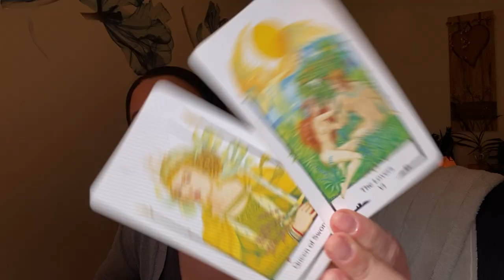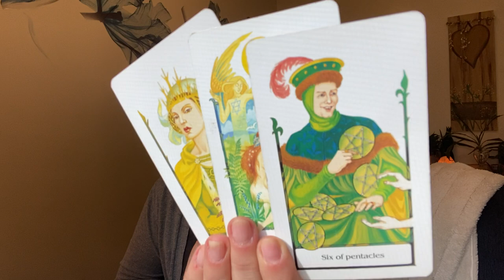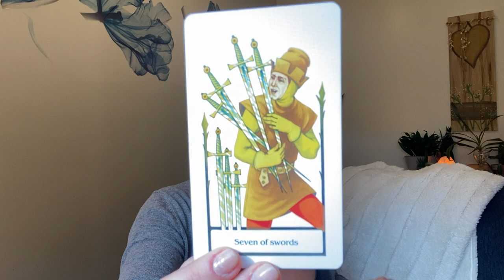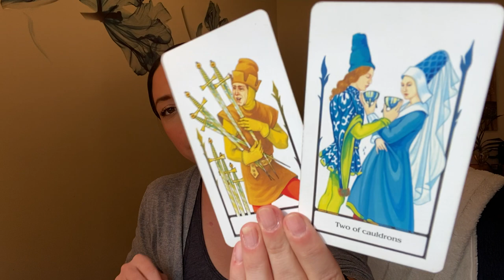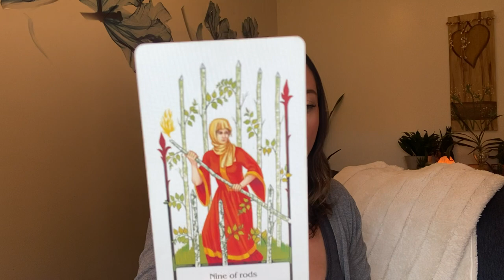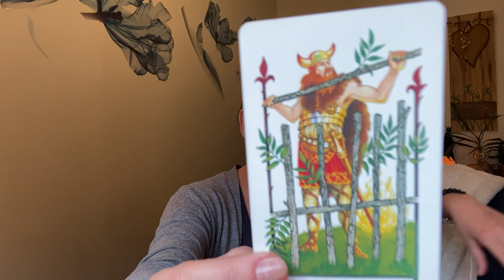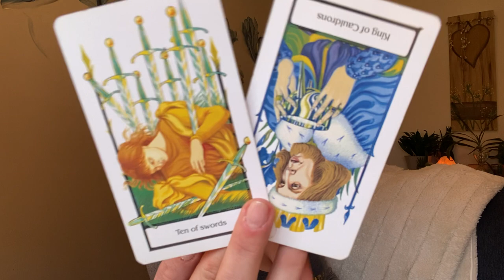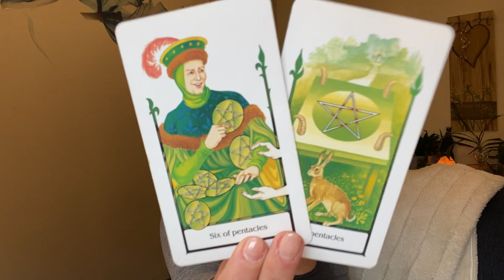Cancer - Raise a Hallelujah!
Personal Readings & Inquires:
🔊Personal Readings: OPEN ✅
•30minutes - $50
•60minutes - $100
Pre-Recorded